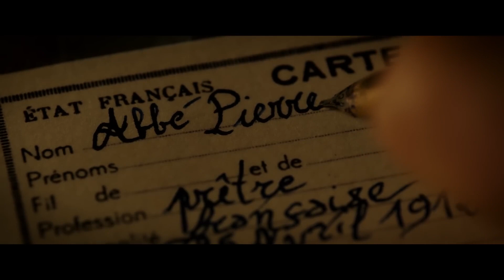L'Abbé Pierre - Une vie de combats (2023) VF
L'ABBÉ PIERRE - UNE VIE DE COMBATS

8 novembre 2023 en salle / 2h 18min / Biopic, Drame
De Frédéric Tellier
Par Frédéric Tellier, Olivier Gorce
Avec Benjamin Lavernhe, Emmanuelle Bercot, Michel Vuillermoz

Né dans une famille aisée, Henri Grouès a été à la fois résistant, député, défenseur des sans-abris, révolutionnaire et iconoclaste. Des bancs de l’Assemblée Nationale aux bidonvilles de la banlieue parisienne, son engagement auprès des plus faibles lui a valu une renommée internationale. La création d’Emmaüs et le raz de marée de son inoubliable appel de l’hiver 54 ont fait de lui une icône. Pourtant, chaque jour, il a douté de son action. Ses fragilités, ses souffrances, sa vie intime à peine crédibles sont restées inconnues du grand public. Révolté par la misère et les injustices, souvent critiqué, parfois trahi, Henri Grouès a eu mille vies et a mené mille combats. Il a marqué l’Histoire sous le nom qu’il s’était choisi : l’Abbé Pierre.

VOD

DVD/BR